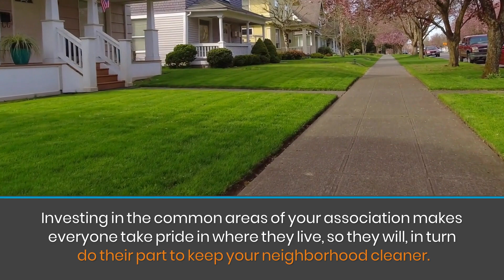Tips for Maintaining Your HOA Common Areas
At RealManage, we are offering practical tips for homeowners on maintaining HOA common areas. From landscaping to amenities, discover proactive measures to uphold the beauty and functionality of shared spaces within your community.

In this insightful guide, we'll explore key strategies for preserving the appeal of your common areas. Whether you're a seasoned homeowner, an HOA board member, or simply dedicated to community upkeep, these tips empower you to play an active role in fostering a vibrant living environment.

Stay informed and engaged in community living. Subscribe to our channel for more RealManage Insights on HOA-related topics, and hit the notification bell to receive timely tips for nurturing the common areas that make your community truly exceptional.